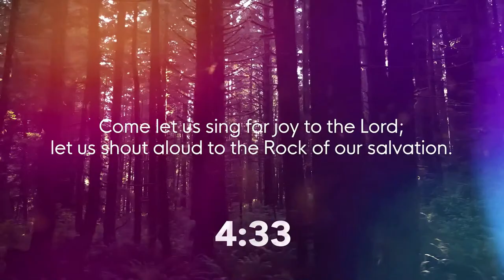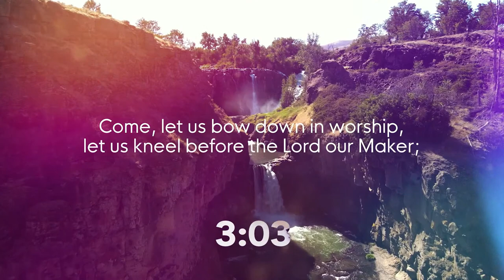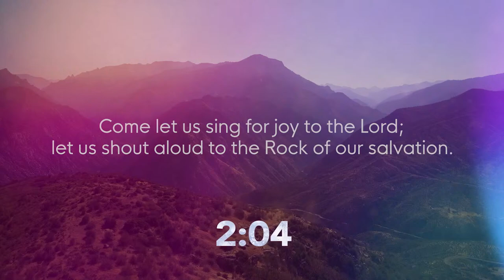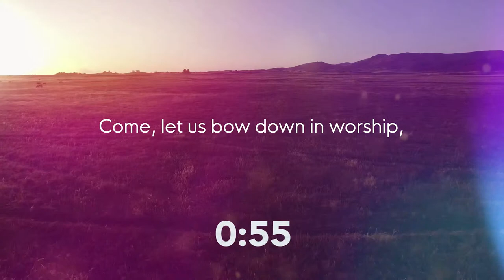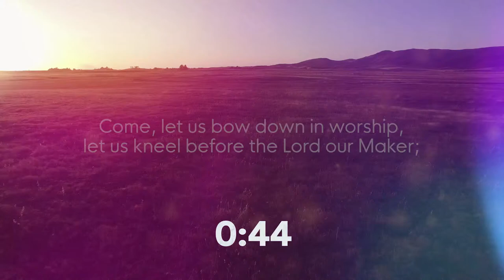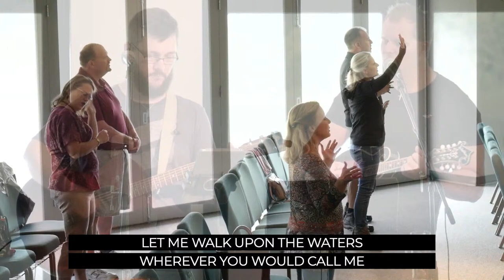Lakeview Church at Home | October 4, 2020 | Acts 13:13-52